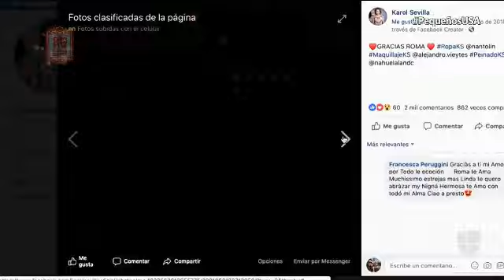Duelo de Canto Alondra vs Kevin vs Ainara ...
videos subidos a este canal sin fines de lucro  Solo Apoyando  Nuevos Talentos ...